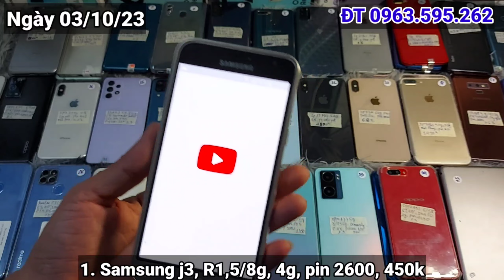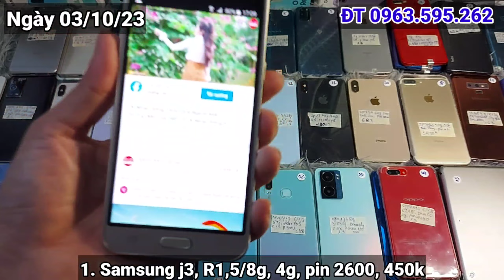Ngày 03/10/23 Điện Thoại Giá Rẻ Bình Dương, Thanh Lý Điện Thoại Cầm Đồ LH 0963.595.262 TT1985 Review